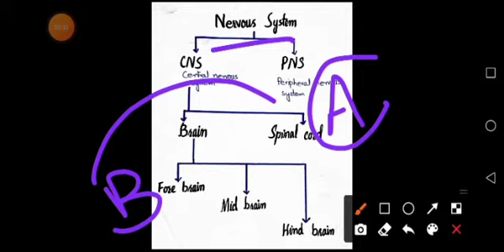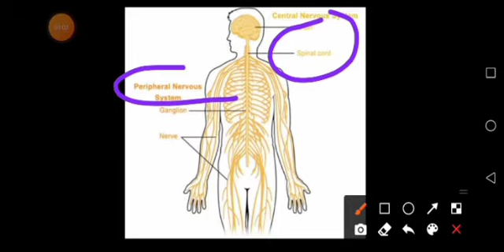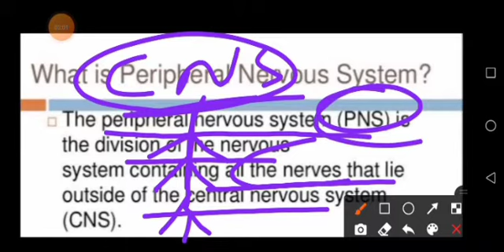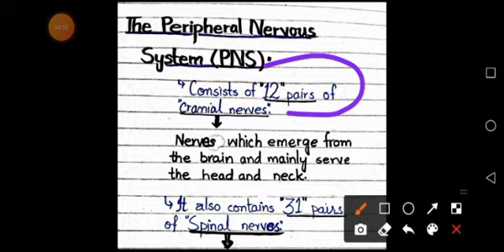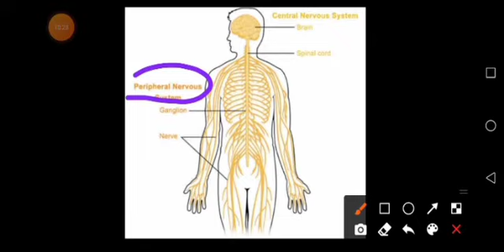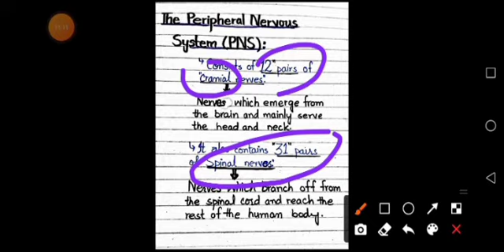Lecture General Science Grade 8 The Peripheral Nervous System